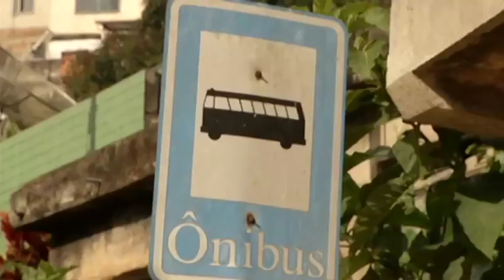JF: Moradores preocupados com asfalto na Vila Montanhesa